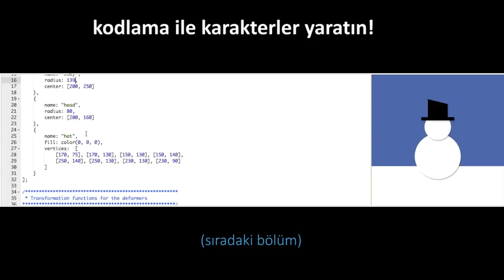5. Bir Yüz Oluşturma | Modelleme | Pixar'da Neler Oluyor?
5. Make a face